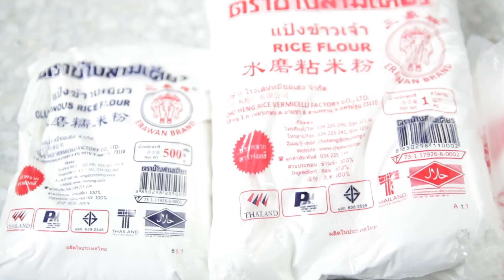ปั้นหมูหมักโค๊ก แจ๊คแดเนียล Jack Daniels Pulled Pork Dumplings (Subs)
พูดคุยและติดตามเพิ่มเติมได้ที่ Facebook
Follow us and chat on Facebook

ติกกระดิ่งเพื่อจะได้ไม่พลาดคลิปใหม่ๆ